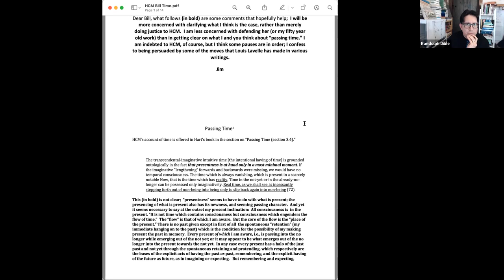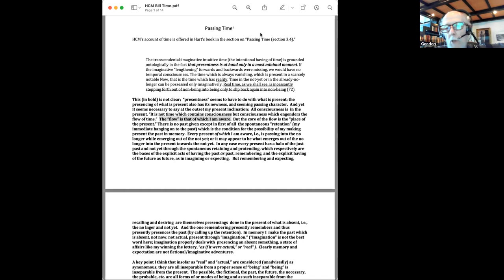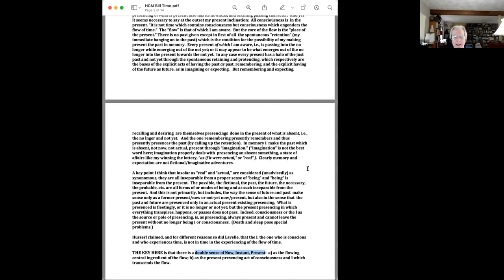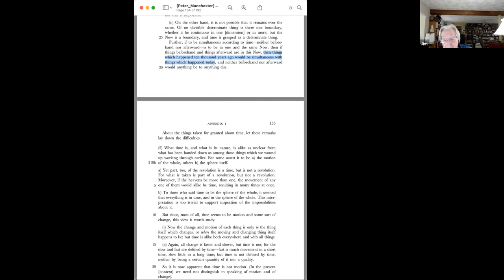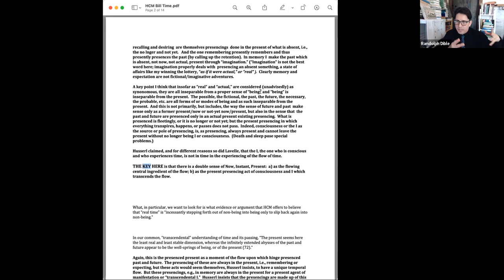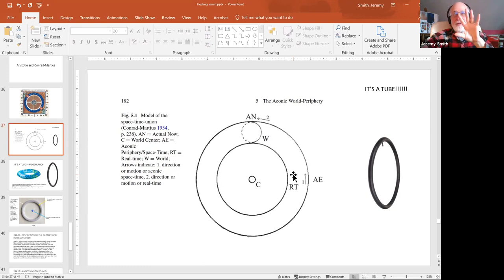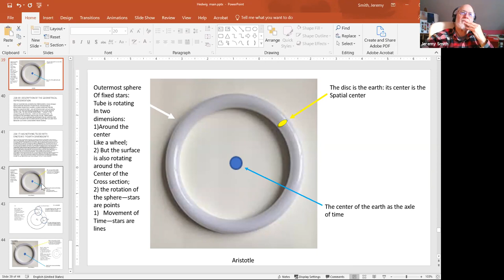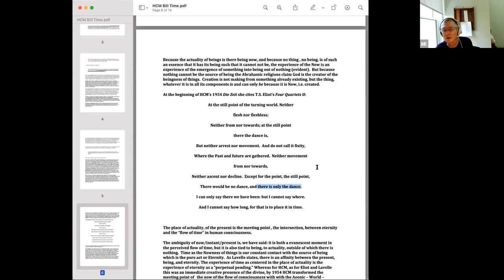SoPheRE Reading Group Webinar - James Hart's 2020 Hedwig Conrad-Martius' Ontological Phenomenology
October 22, 2021 - Webinar for the Society for the Phenomenology of Religious Experience (SoPheRE) reading group on the philosophy of Hedwig Conrad-Martius. Readings: (1.) “Passing Time” (71-78), and (2.) Manchester’s “The Problem of the Flowing of Time” (1-5) from The Syntax of Time. We are going back to time. In this meeting we return to the ontology of Chapter 3, to the foundations of the philosophy of time in section 3.4, “Passing Time” (71-78). Next meeting we resume our progress by going back to the final chapters and the appendix of Hart’s book. To sink deeper into the roots of the philosophy of time more generally, we also return to Peter Manchester’s 2005 book The Syntax of Time: The Phenomenology of Time in Greek Physics and Speculative Logic from Iamblichus to Anaximander. The rest of Chapter 1 of Manchester’s book is a great introduction to time from Aristotle through Newton and Hume to Husserl. In this meeting Jeremy Smith shows us his presentation on the Aeonic World-Periphery, and we also look back to Aristotle and Husserl's opening up of the topic of time to diagrammatic representation. This brings us more on a level with Conrad-Martius' diagrams.

We open with the question of Conrad-Martius’ philosophy spanning her natural science and theology. Then we find our sustenance in a documented conversation between Bill and Jim about the section “Passing Time.” Before long (at about 40 minutes in) Jim joins us, and he brings us directly into a reading of Aristotle’s Physics 218b, and a direct look at pages from Conrad-Martius’ 1954 Die Zeit. At about 1:15:00, we look at Husserl’s diagrams of inner time-consciousness. Finally, at 1:30:00, Jeremy shares a presentation about the aeonic world-peripheral tube and the now-slice. Diagramming it helps we understand what Conrad-Martius is telling us about time and eternity. It helps us understand the big picture. Where do the entelechial potencies reside? Where should we place them in relation to the actualized world or “finished cosmos?” Where is the pre-finished cosmos, where idealities, and so on? Director of the webinar: Randolph Dible.